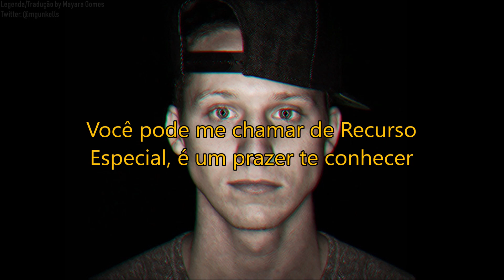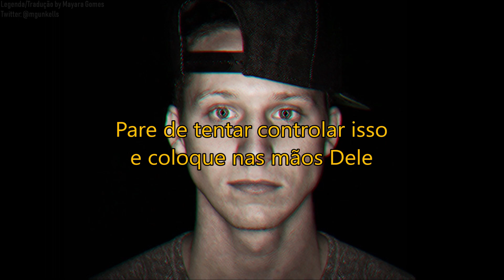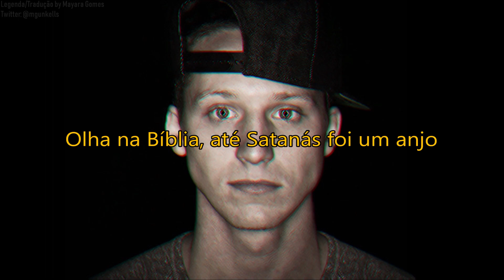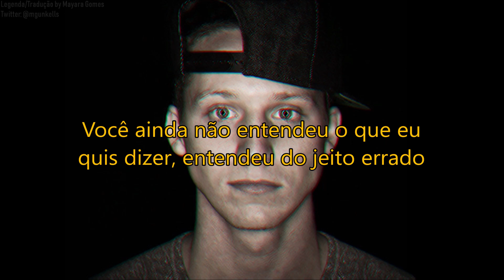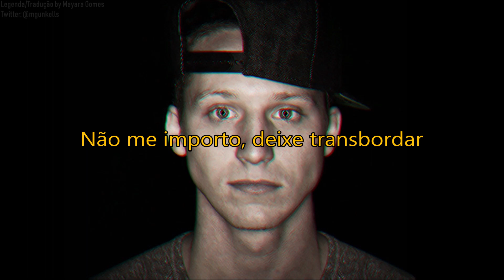NF - Overdose (Legendado/Tradução)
NF Overdose Legendado
NF Legendado
NF Overdose Tradução
NF Tradução